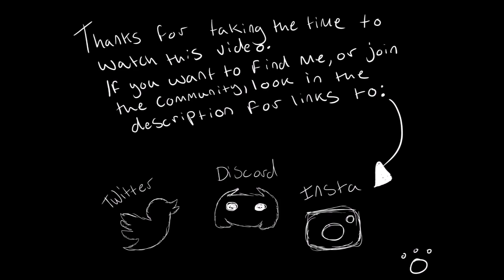The Attached Apprentice (ASMR) (Roleplay) (Yandere)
"I only have the best intentions in my heart for you~"

So it's finally the month of spooks and ghouls and all that amazing fun shit!
For real, I freaking love this time of year, and I hope you're ready for some creative monsters and crazies, asmr style!

Thank you for taking the time to watch this video, if you'd like to find me in other places, or join our little community, look no further than the following links:

Goodnight and sweet nightmares~

Black-Cat-Audio~